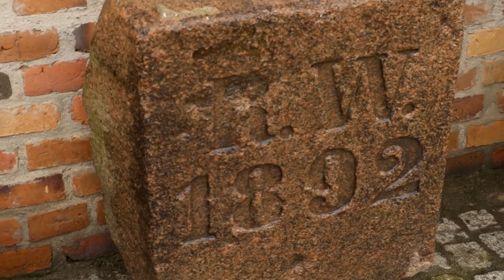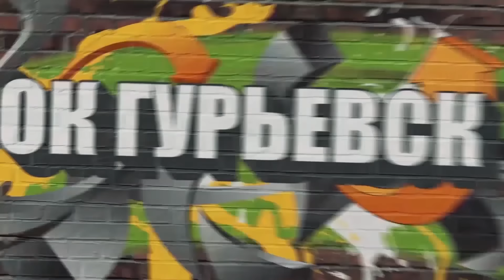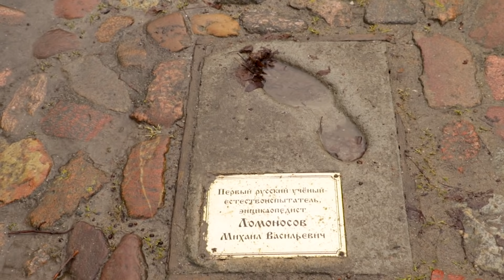На что готовы девушки за 100 рублей. Клип к ЧМ 2018.